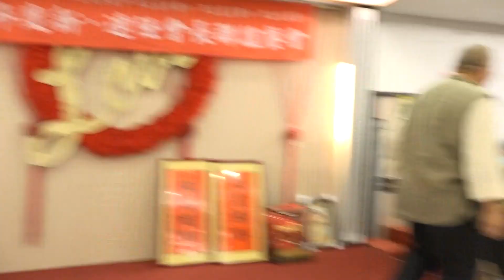1101103-110學年度新.連任會長聯誼會1180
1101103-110學年度新.連任會長聯誼會
110學年度新.連任會長聯誼會
時間:110/11/03 18:00-21:00
地點:龍潭客滿滿餐廳
龍潭國中，龍星國小，武漢國中，武漢國小，高原國小110學年度新.連任會長聯誼會